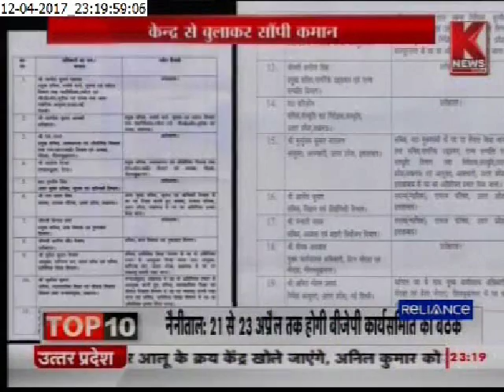वरिष्ठ IAS पर CM को विश्वास || Knews TV